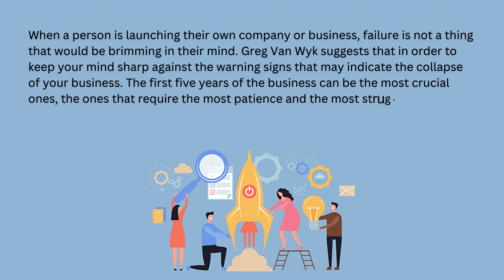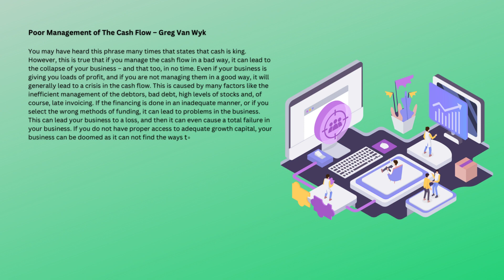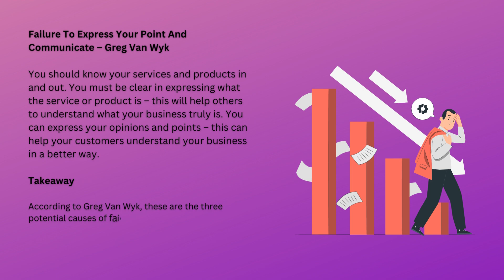Greg Van Wyk - 3 Reasons Why Businesses Usually Collapse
When a person is launching their own company or business, failure is not a thing that would be brimming in their mind. Greg Van Wyk suggests that in order to keep your mind sharp against the warning signs that may indicate the collapse of your business. The first five years of the business can be the most crucial ones, the ones that require the most patience and the most struggle. You need to keep yourself boosted through these years so that you can actually have a time when your business will be successful.